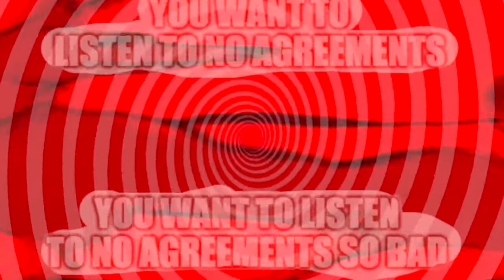Murrumur Live at Mechafest (3/26/21)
From day 2 of Mechafest on the No Agreements stage

Setlist:

1. Murrumur - Neural Angel (Mechafest Mix)
2. Murrumur - Tinydeath
3. Murrumur - Unreleased / Mechanical Museum - Sugarbrew (Rockin' Riley Remix)
4. Murrumur - Black Cat (Broadcast Cover)
5. Murrumur - Wires (Mechafest HyperMix)
6. City Light Mosaic - Frostbite feat. Material Girl & Mixed Matches (Murrumur Remix)